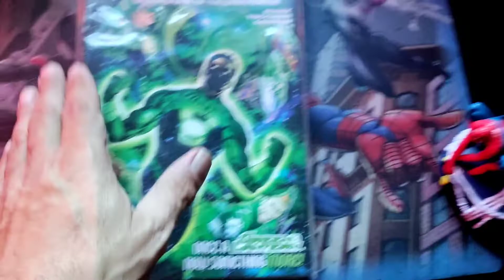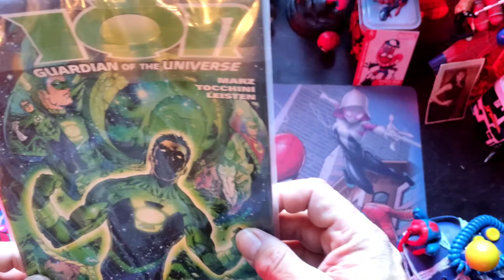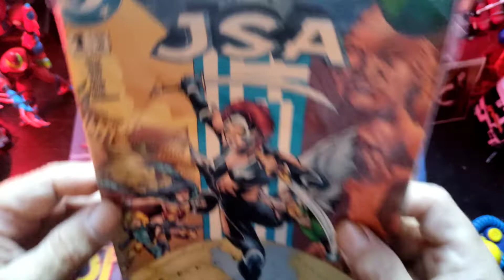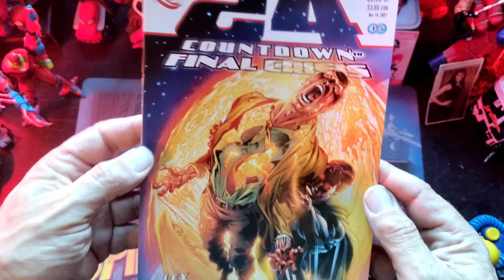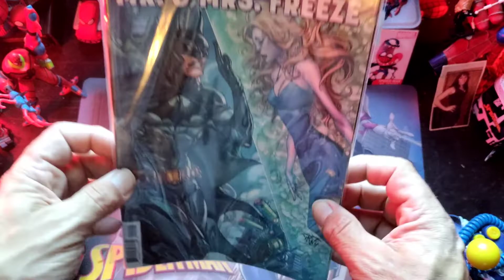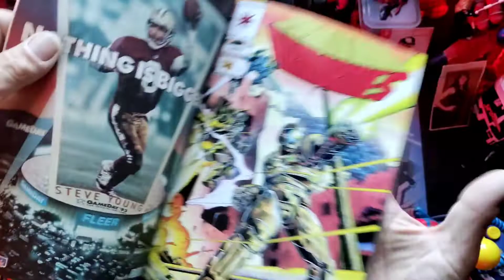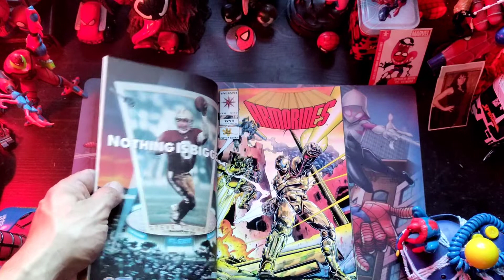UNBOXING NUMBER 1 COMICBOOK MARVEL DC BUNDLE THAT REALLY WAS LEGENDARY!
we're unboxing 4 new bundles of number 1 comics marvel and DC comics packs, Each pack comes with 3 comics with a hidden comic inside thespiderverseisstandingstrong